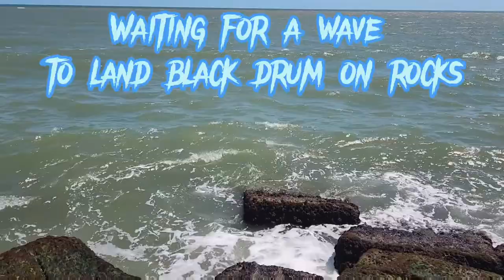Landing a Black Drum aka Big Ugly on rock jetty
Landing a Black Drum aka Big Ugly on rock jetty @dnahoghunter helps me not lose this black drum on the rocks in Matagorda,Tx . Fisherman were there all morning with no bites. I got the around 3pm, 1/2 a crab & a surf rod 3 mins after casting the rod it goes nuts! about 5 mins into the fight I asked Julian to grab my phone & start videoing. This was how it ended. 32 inch big ugly in 3 mins!